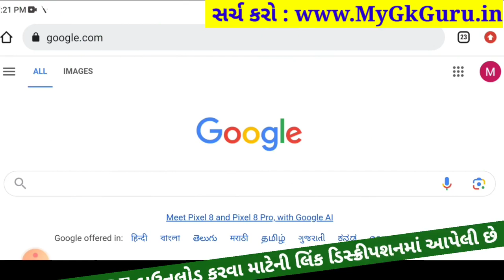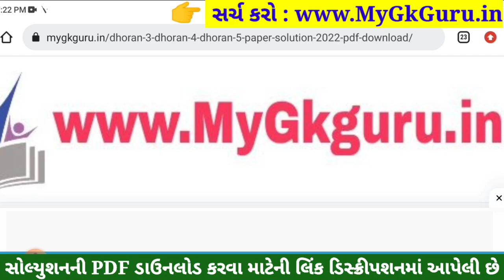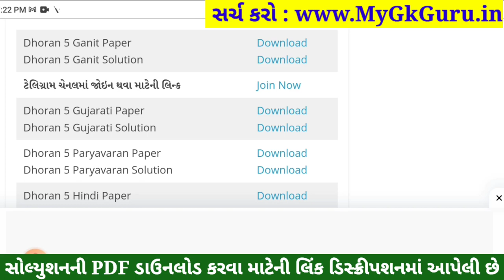Dhoran 5 Ganit Paper Solution 2023 STD 5, Std 5 Maths Paper Solution 2023 40 Marks, 27 October 2023